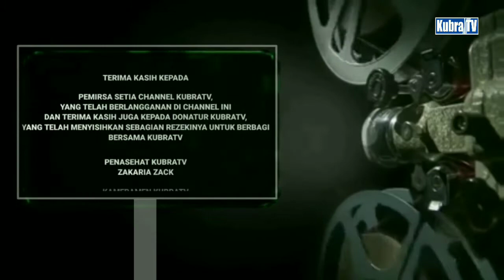Nenek Rosmidah dsn.rawa karya Kampoeng tengah || KubraTV Berbagi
Tentang video ini :
Lokasi                               : dsn.rawa karya
musik yang di gunakan  : music by YouTube
                                             No copyright

Penasehat KubraTV : Zakaria zack
KAMERAMEN KubraTV : Syafarudin
Editor KubraTV : Sadewa Ramadhana